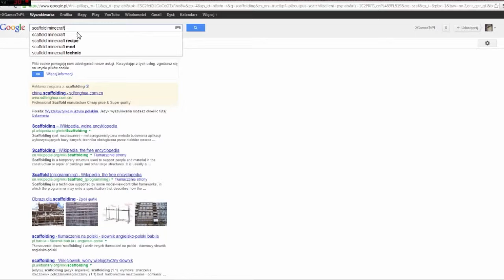Minecraft Mods #01: Zbudujmy sobie domek...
Witajcie,
Dziś gramy na paczce modów złożonej przez Mikos'a. Ja mody lekko ogarniam. Nagrania będą często gdyż podczas naszej gry zacznę nagrywać tak po prostu. Więc nie dziwcie się że są jakieś nowe rzeczy itp. Ogólnie staram się pominąć nudne rzeczy. Więc zapraszam do oglądania...